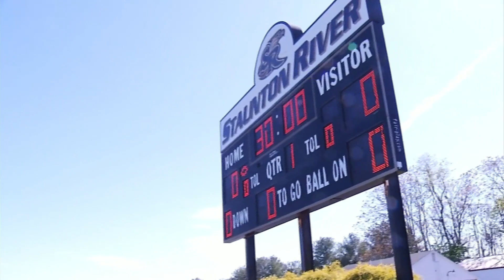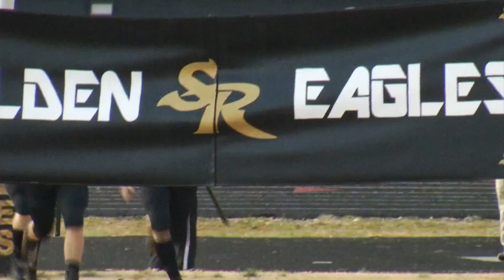Staunton River ready to start new football era with new head coach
The coaching carousel at Staunton River has seemingly come to a stop. Shaun Leonard was hired as the Eagles head football coach in February.